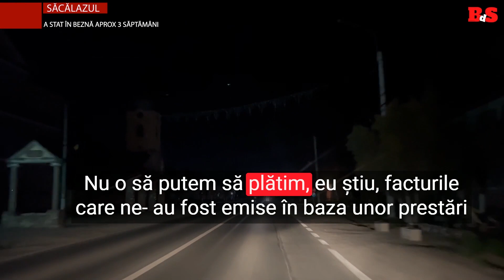Primarul amenință iar că se va stinge lumina pe străzi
Primarul comunei Săcălaz amenință cu o nouă întrerupere a energiei electrice pe străzile din comună.
De altfel, chiar în cursul acestui an, numeroase străzi din cele trei sate ale comunei au stat în beznă aproape trei săptămâni.
Motivul a fost acela că Primăria Săcălaz nu achitase facturile. La vremea respectivă, justificarea primarului Viorel Nicu a fost aceea că nu a fost votat bugetul.
Acum, nici n-a trecut mult timp de când a fost votat bugetul, adică au existat banii necesari pentru achitarea facturilor, că primarul vine și spune că nu mai sunt bani ”la funcționare” și că ”posibil” se va stinge lumina din nou...